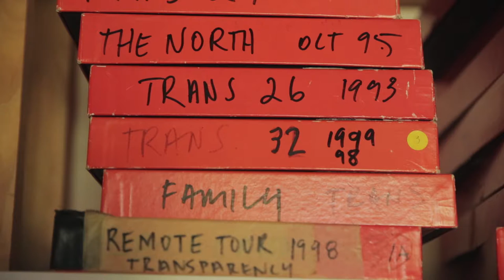Meet the artist: William Yang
Photographing at the time in which the Sunbaker had entered the public's consciousness, William Yang draws from his extensive archive to share his documentation of the beach and those that inhabit it.

For this large scale exhibition, Under the Sun: Reimagining Max Dupain’s Sunbaker, ACP has invited 15 artists to create new works in response to the iconic Sunbaker by revered Australian photographer Max Dupain.

The exhibition features new works by Peta Clancy, Christopher Day, Destiny Deacon, Michaela Gleave, Nasim Nasr, Sara Oscar, Julie Rrap, Khaled Sabsabi, Yhonnie Scarce, Christian Thompson, Angela Tiatia, Kawita Vatanajyankur, Daniel Von Sturmer, Justene Williams and William Yang.

State Library of NSW, Sydney
18 February – 17 April 2017
Opening Hours:
Monday, Tuesday, Friday: 9am – 5pm
Wednesday: 9am – 9pm
Thursday: 9am – 8pm
Weekends: 10am – 5pm

Monash Gallery of Art, Wheelers Hill, Melbourne
6 May – 6 August 2017
Opening Hours:
Tuesday to Friday: 10am – 5pm

This project has been assisted by the Australian government through the Department of Communication and the Arts' Catalyst–Australian Arts and Culture Fund.